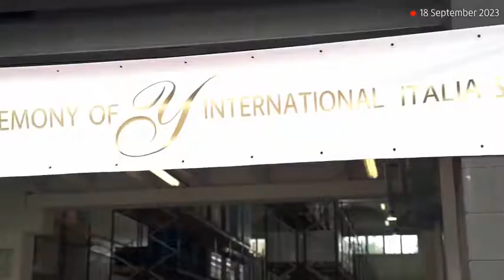Celebrating Excellence: LuLu Group Inaugurates World-Class Sourcing Hub in Italy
Celebrating a New Milestone: LuLu Group's World-Class Sourcing Hub in Italy Inaugurated by Guido Guidesi, Italian Minister of Economic Development, in the presence of Yusuffali MA, Chairman and Managing Director of Lulu Group. Watch as we unveil our state-of-the-art facility in Milan, Italy, dedicated to sourcing, processing, and exporting high-quality products for our hypermarkets worldwide. Join us in this exciting journey of global expansion and excellence!